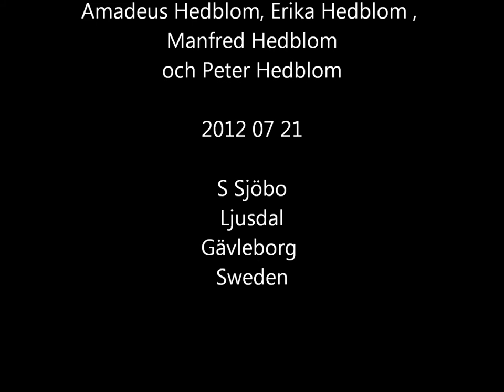Amadeus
Vår älskade son